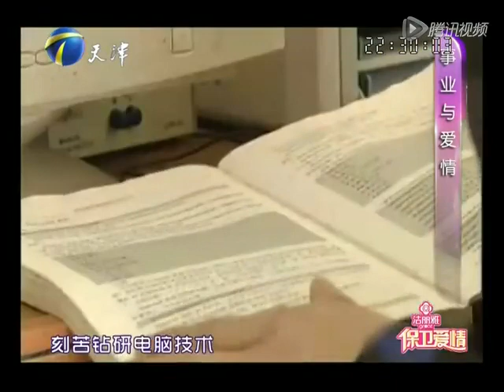保卫爱情 第14期：当事业与爱情碰撞时